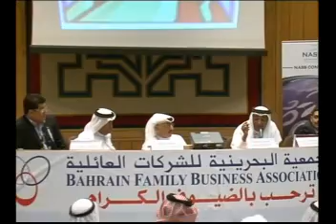Monthly Forum, Success Story of Bahraini Company - part20.mp4